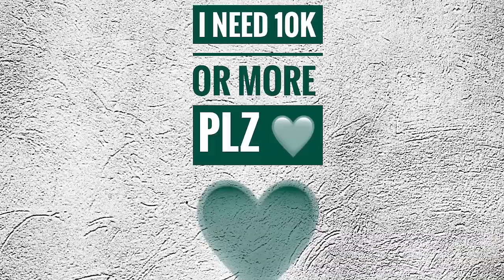CONFIGURACIÓN PERFECTA para SAMSUNG,A3,A5,A6,A7,J2,J5,J7,S5,S6,S7,S9,A10,A20,A30,A50,A70 // FREEFIR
configuração perfeita das ARMAS AR para samsung e outras marcas! J1,J2,J3,J4,J5,A10,A20,A50,S7,S8,S9